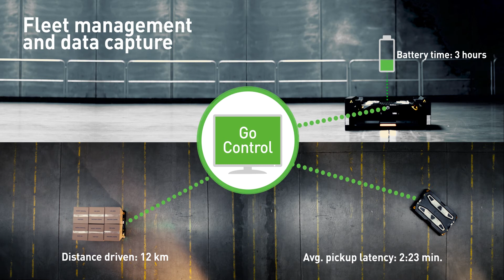GoPal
Plus Pack is working with Robotize to optimize internal transport through the use of a robot.